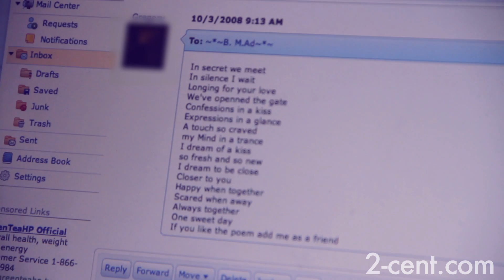Since We've been on WSHH..... (new skit)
Since we've been getting our videos featured on WSHH.com things have been getting to these guys head...

always on the move..